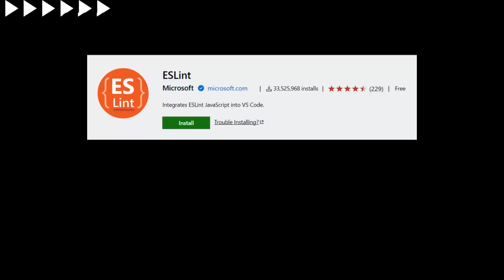Top 5 Visual Studio Code Extensions for Frontend Developers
Mock Interview 👉

Optimize Your LinkedIn & Resume in just 60 Minutes  – Live 1-2-1 Session with On-the-Spot Changes!👉